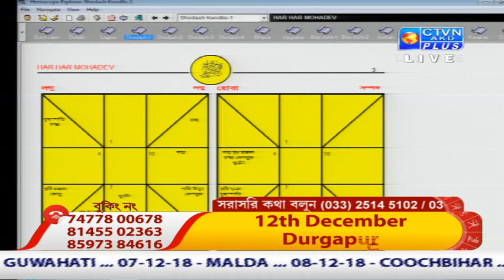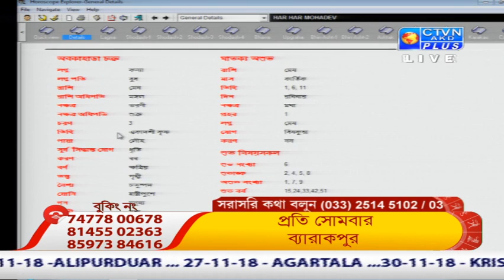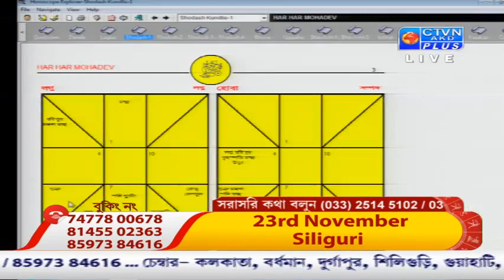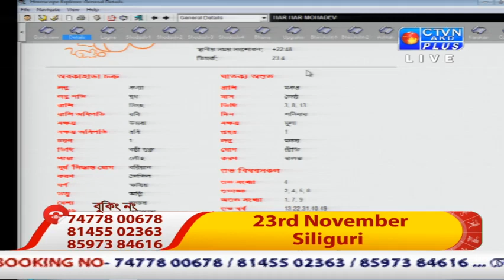CHANDAN CHAKRABORTY ( Astrology ) CTVN Programme on Nov 22, 2018 at 5:35 PM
CHANDAN CHAKRABORTY ( Astrology )